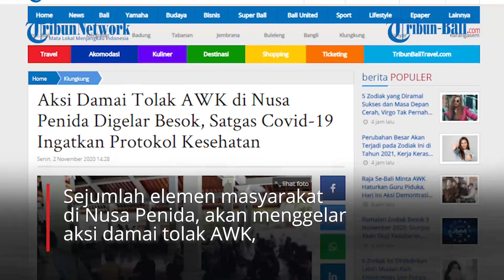Aksi Damai Tolak AWK di Nusa Penida Digelar Besok, Satgas Covid-19 Ingatkan Protokol Kesehatan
Sejumlah elemen masyarakat di Nusa Penida, akan menggelar aksi damai tolak AWK, bertempat di lapangan Puputan Klungkung, Klungkung, Bali, Selasa (3/11/2020).

(IAG)